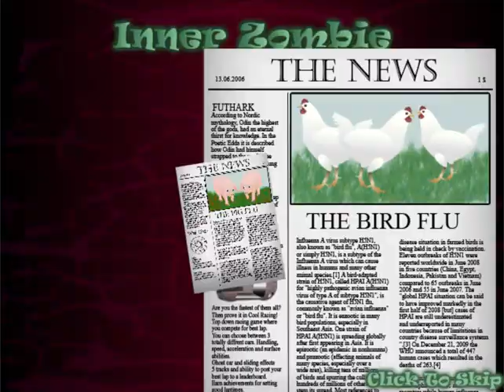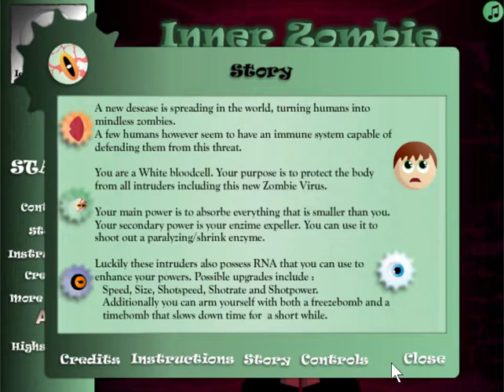Inner Zombie - Full Gameplay Levels 1-30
Full gameplay of Inner Zombie. A game from Newgrounds created in 2010 about defending red cells from a virus.